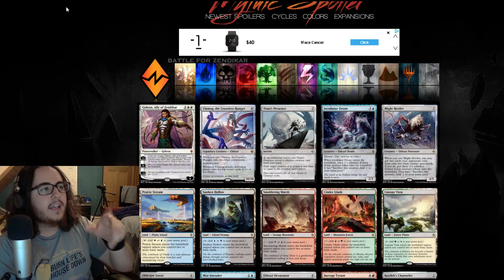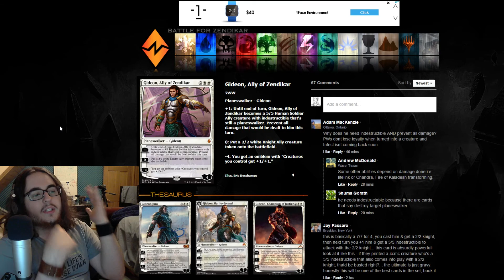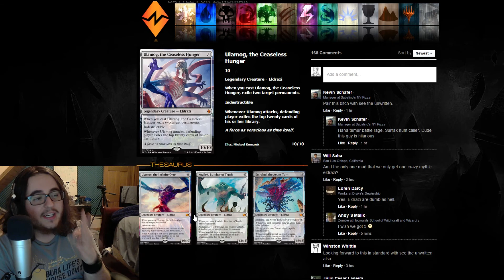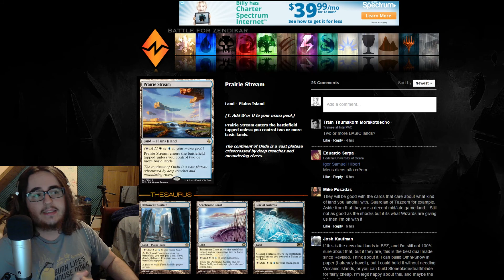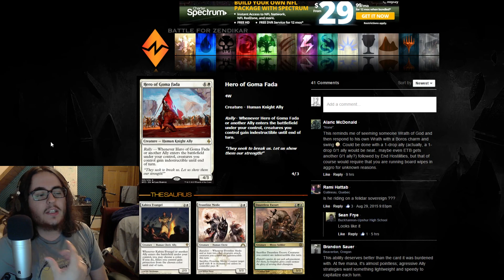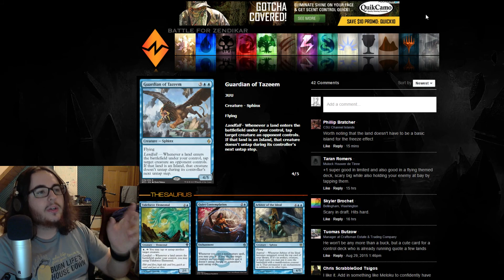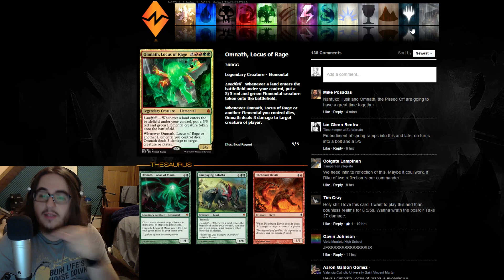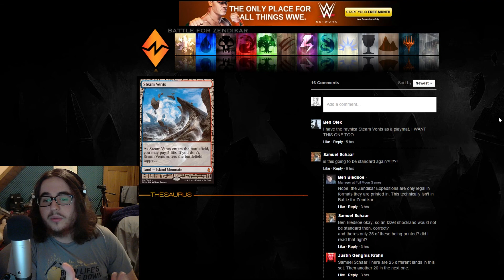Battle for Zendikar Spoilers: Gideon, Ulamog, Slowlands & Fetchlands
Links of Eredean!

● Like the Art? - I also did some but I'm not as talented.